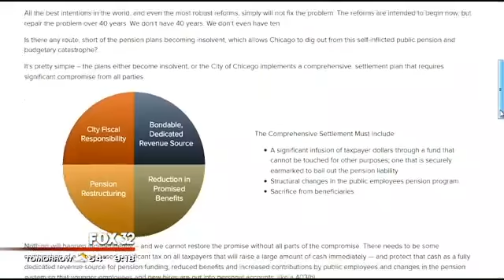Emanuel outlines plan to end longtime debt practices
Mayor Rahm Emanuel has offered steps to phase out years-old debt practices he hopes will help improve Chicago's financial problems.

Emanuel spoke Wednesday before business leaders of the Civic Federation. He was re-elected to a second term this month during a campaign where questions about Chicago's finances were a key issue.

He says he wants Chicago to end "unsustainable financial practices." That includes terminating by 2019 a repayment delay tactic, phasing out borrowing for paying out Chicago's legal settlements, shoring up the city's rainy day fund and converting variable-rate debt to fixed-rate securities.

Civic Federation President Laurence Msall says the steps could move Chicago in the right direction fiscally. But he says there could be penalty payments for some changes.

"That is where the city is today. Our credit cards have maxed out and we must adopt a different approach," Emanuel said.

The City of Chicago will phase out the use of longterm borrowing to fund current operations, which is a practice that's like mortgaging your home to pay your grocery and bar bill. It's not sustainable, and it could cost taxpayers $75 million next year and $200 million by 2019.

City Hall's also dumping $915 million in complicated interest rate swaps and variable debt borrowings, kind of like adjustable rate mortgages. It's converting them all to a fixed rate of 20-or-30-year borrowings, and a $230 million penalty it must pay will be folded into the new borrowings.

Emanuel also promised to continue rebuilding the depleted reserve fund.

None of what he announced does anything about the biggest money monster confronting local taxpayers: the nearly $20 billion in unfunded pension liabilities for city workers. And that doesn't count about $10 billion more for Chicago Public School teachers.

"None of these challenges will be simple or easy to solve. The hole we are in is too deep. And it was dug over many, many years," Emanuel said.

As the mayor was speaking, by coincidence, a website proposing a solution to the pension issue went live, sponsored by a newly formed, non-partisan group calling itself 'Citizens for Pension Integrity.' It offers an easy to understand explanation, and a do-it-yourself calculator for taxpayers and government workers to "share the pension pain."

Retired businessman Ed Bachrach is the founder and has already spent about $200,000 - with more to come - to help solve the crisis.